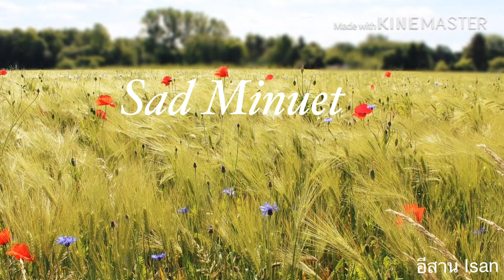Sad Minuet. คลาสสิกเศร้า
ที่มาภาพ.  Pixabay.com